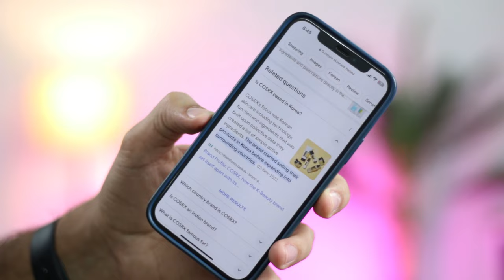I Tried Korean Skin Care Product | Cosrx Advanced Snail 96 Mucin Power Essence HONEST REVIEW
BUY
Cosrx Advanced Snail 96 Mucin Power Essence

I only feature products I like or want to try. The products I use in these videos are either purchased by me or sent to me by companies to use in my professional capacity as a blogger.